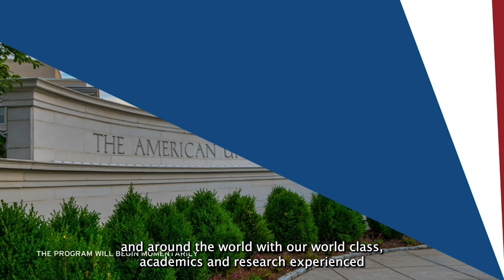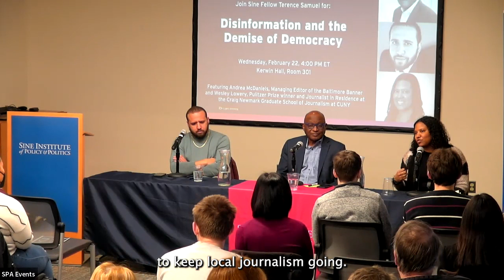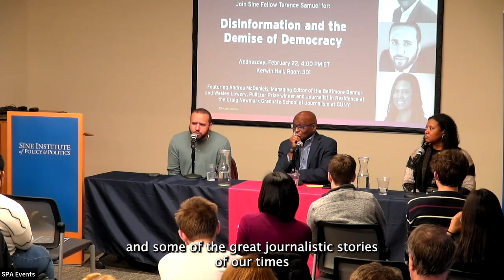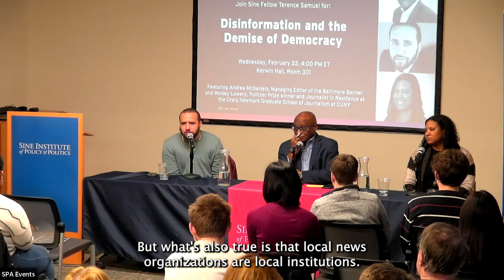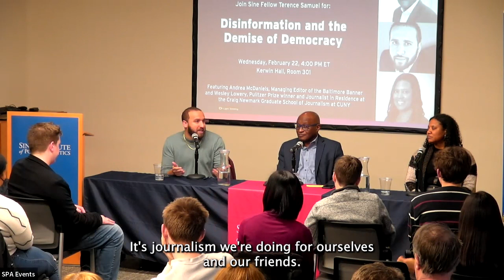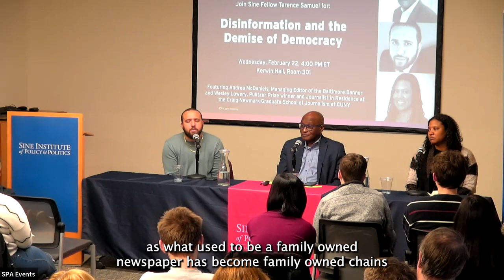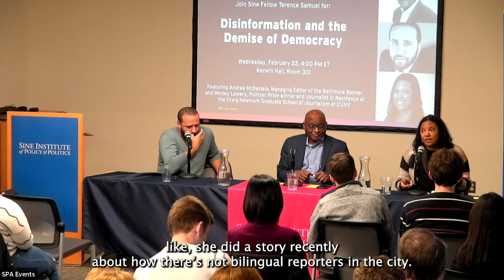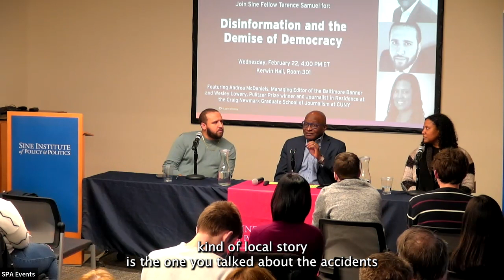Terence Samuel - Disinformation and the Demise of Democracy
NPR Vice President and Executive Editor and 2023 Sine Fellow Terence Samuel gives his second seminar. Featuring special guests Andrea McDaniels: Managing Editor of the Baltimore Banner and Wesley Lowery: Pulitzer Prize winner and Journalist in Residence at the Craig Newmark Graduate School of Journalism at CUNY.